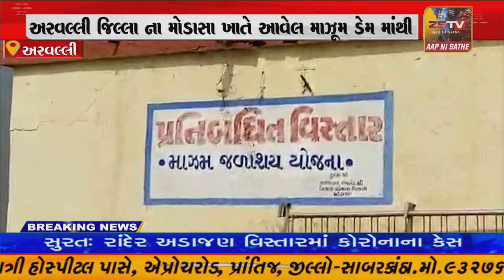અરવલ્લી જિલ્લા ના મોડાસા ખાતે આવેલ માઝૂમ ડેમ માંથી ખેડૂતો ને રવિ સિઝન માટે પ્રથમ રાઉન્ડ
અરવલ્લી જિલ્લા ના મોડાસા ખાતે આવેલ માઝૂમ ડેમ માંથી ખેડૂતો ને રવિ સિઝન માટે પ્રથમ રાઉન્ડ નું પાણી છોડાયું